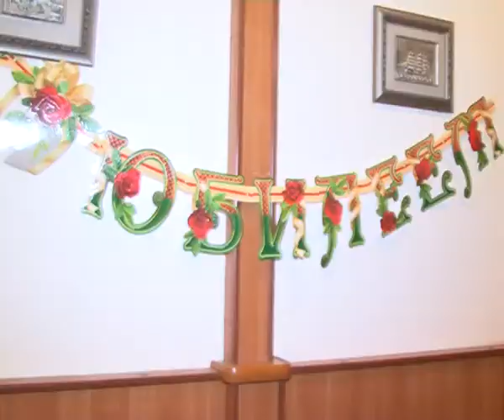TiMP 12 14 2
Алексей Челейкин - абитуриенты кафедры Теплоэнергетики 2015, Alexey Cheleykin - applicants for Heating and Energy 2015